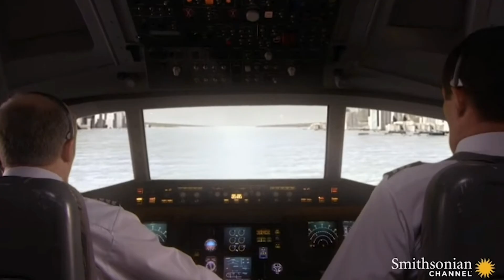The Miracle Of Hudson River US Airways Flight 1549 Recreating in MSFS 2020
Hey Guys today i recreated the Miracle Of Hudson River US Airways Flight 1549 in MSFS